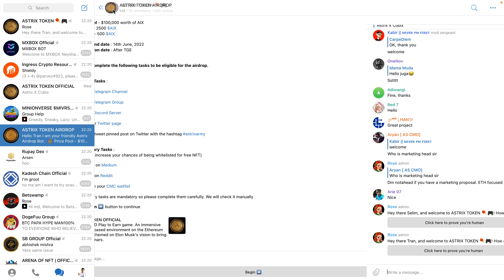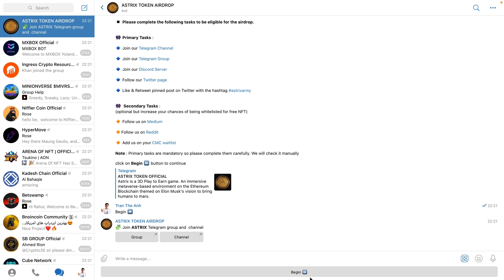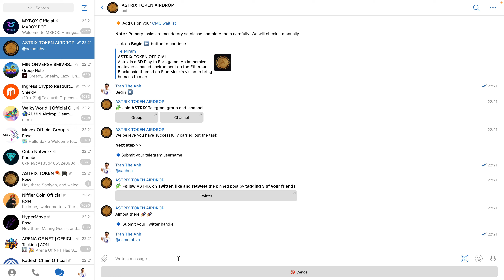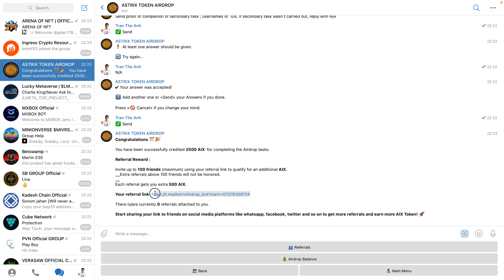Hướng dẫn nhận 2500 token AIX mạng BSC | The Anh LDA